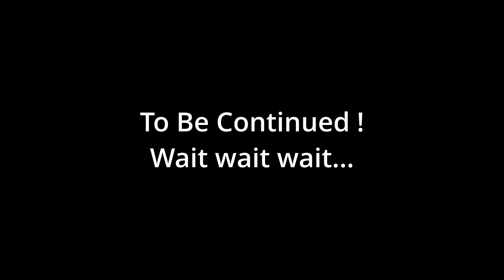Vegas Mall Christmas Party || Christmas Party Me Bawaal Ho Gaya || क्रिसमस की party का vlog बवाल सीन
hit likes.

lots of  ❤️

hum log vegas mall me christmas party me gaye the lekin bhid itni thi ki dekh ke
chakkar aa gya tha
lekin fir bhi hum spy logo ke jese under gaye bina checking ke '
i hope yeh log ap sabko pasand aayega